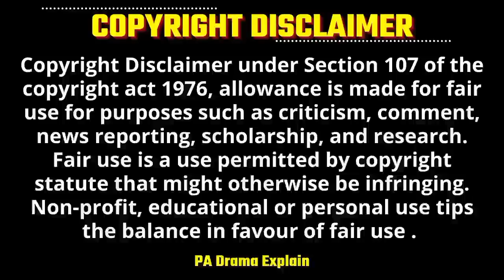Part-8 | Billionaire Naughty Chef Fall💕for Poor Girl | Hate to Love💕| Korean Drama Explain in Hindi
Billionaire Naughty Chef Fall for Poor Girl | Hate but Love Korean drama | Korean Drama Explained in Hindi

Drama Name - Warm and Cozy